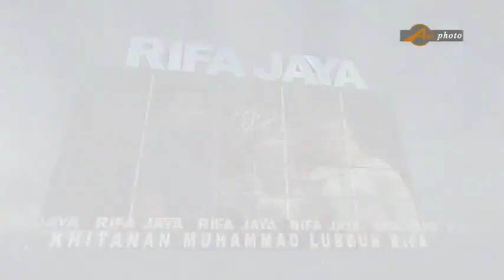KENANGAN ||MUSIC DANGDUT RIFA JAYA ENTERTAEMENT || JATITENGAH 23 NOVEMBER 2019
PEPI PRODUCTION
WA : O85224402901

SINGA DANGDUT  NADA IRAMA
MUSIC DANGDUT RIFA JAYA ENTERTAEMENT
JATITENGAH 23 NOVEMBER 2019